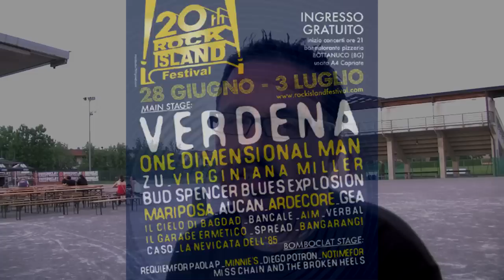Intervista ad Alez, direttore artistico del Rock Island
Chi ha detto che i protagonisti dei concerti sono solo gli artisti che suonano? Abbiamo intervistato Alez che è il direttore artistico del Rock Island da diversi anni e che coordina tutte le persone che, dietro le quinte, lavorano instancabilmente per il festival.
Abbiamo parlato con lui dell'edizione di quest'anno, dell'organizzazione e della storia del Rock Island.